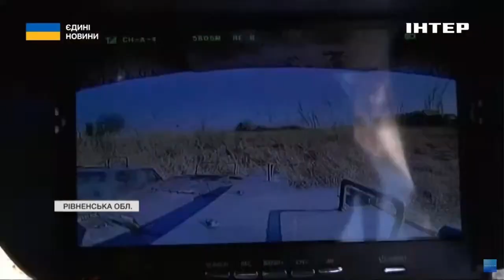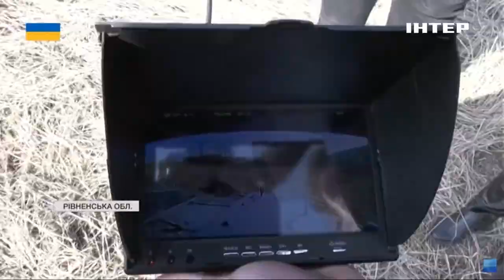Сухопутні роботи-рятівники: на Рівненщині розробили дрони для евакуації поранених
Безпечна евакуація. Це ще один виклик фронту. Регулярні збори на швидкі допомоги, квадроцикли та баггі. Усе, аби якомога швидше вивезти поранених побратимів з лінії зіткнення. На Рівненщині інженери розробили наземні дрони для дистанційної евакуації поранених з поля бою. Вони оснащені камерами, можуть долати відстань до двох кілометрів, а перевозити вантаж до двохсот кілограмів. Як працює сухопутний робот-рятівник бачили наші кореспонденти.